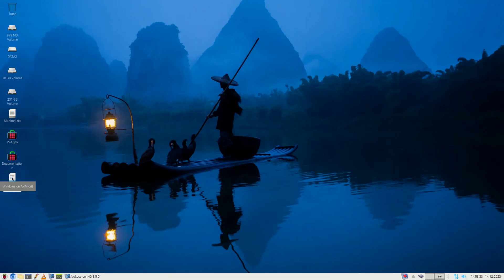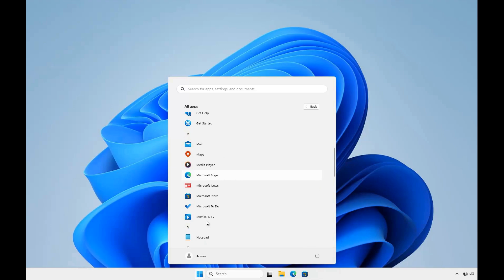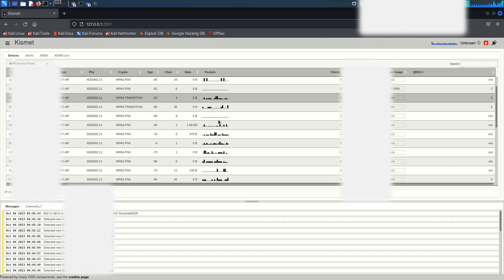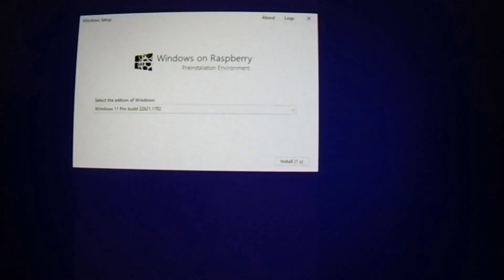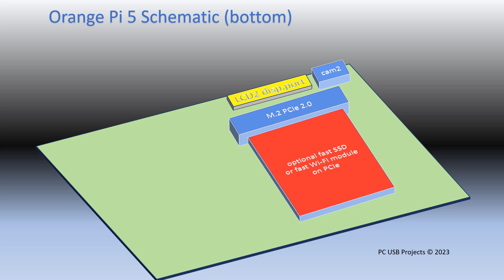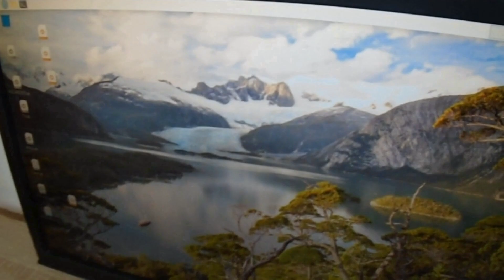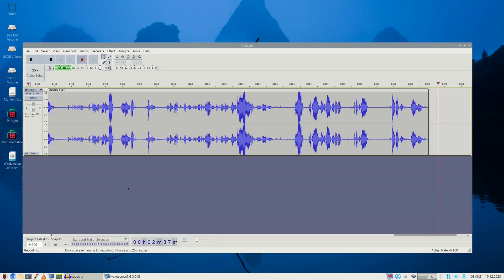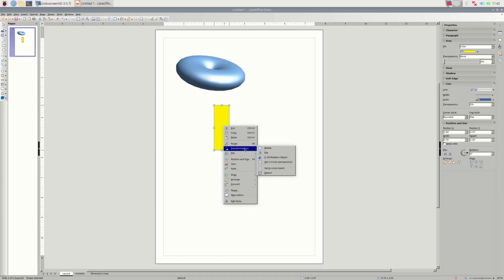Raspberry Pi 5 vs classic PC: Is Raspberry Pi 5 winning? Is Raspberry Pi also a PC?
Raspberry Pi 5's amazing performance challenges classic PCs. Is Raspberry Pi 5 faster than an older PC? Can I connect an SSD or a disk drive. How to use M.2 PCIe port to connect a fast NVMe SSD... What programs can I use. Is Libre Office comparable to Microsoft Office? .